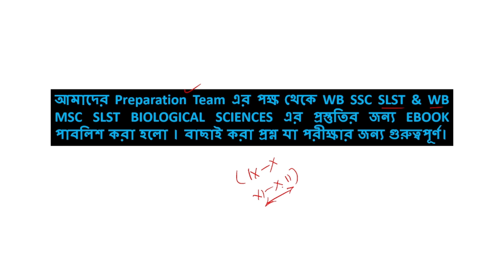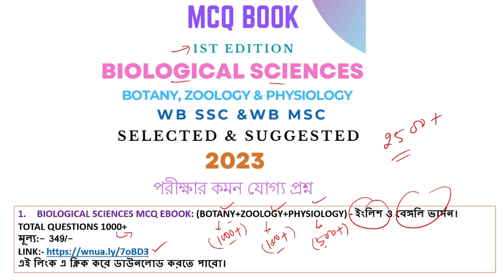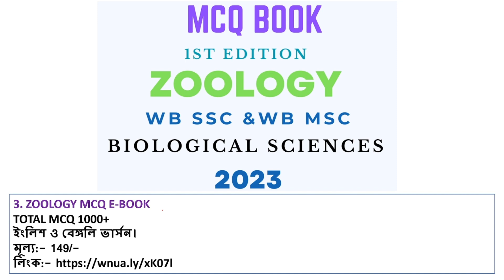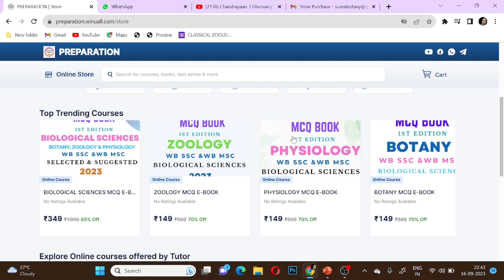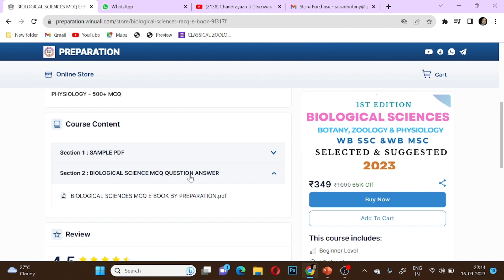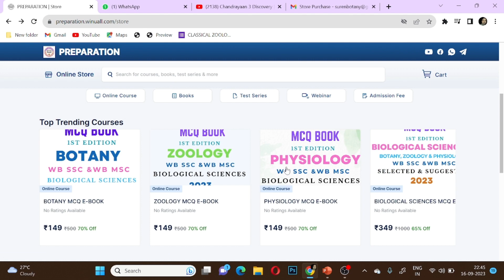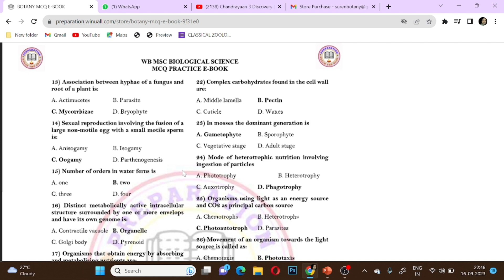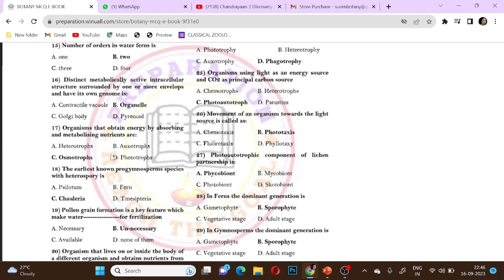|| E-BOOK || BIOLOGICAL SCIENCES || WB SSC SLST & WB MSC ||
আমাদের Preparation Team এর পক্ষ থেকে WB SSC SLST & WB MSC SLST BIOLOGICAL SCIENCES এর প্রস্তুতির জন্য EBOOK পাবলিশ করা হলো । বাছাই করা প্রশ্ন যা পরীক্ষার জন্য গুরুত্বপূর্ণ।
1. BIOLOGICAL SCIENCES MCQ EBOOK: (BOTANY+ZOOLOGY+PHYSIOLOGY) - ইংলিশ ও বেঙ্গলি ভার্সন।
এই লিংক এ ক্লিক করে ডাউনলোড করতে পারো।
2. BOTANY MCQ E-BOOK:-
TOTAL QUESTIONS 1000+
ইংলিশ ও বেঙ্গলি ভার্সন।
মূল্য - 149/-
3. ZOOLOGY MCQ E-BOOK
TOTAL MCQ 1000+
মূল্য:- 149/-
4. PHYSIOLOGY MCQ EBOOK
TOTAL QUESTIONS 1000+

সরাসরি 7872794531 নম্বরে পেমেন্ট (Phonepay, Google pay, Paytm, Amazon pay)করে screenshot সেন্ড করলে Ebook পাওয়া যাবে।
Sample copy দেখে নিয়ে যোগাযোগ করুন 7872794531 নম্বরে।